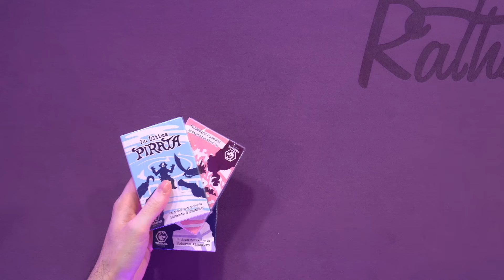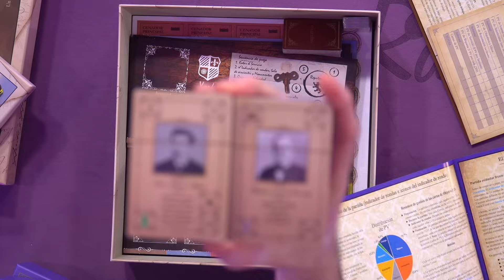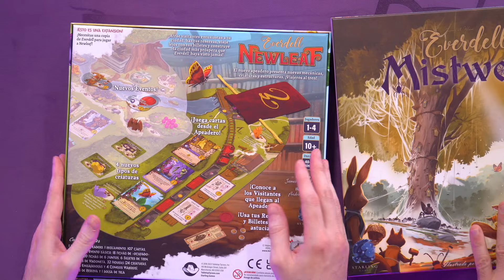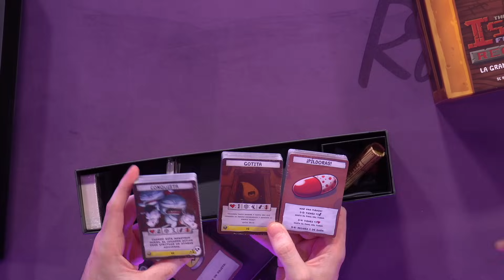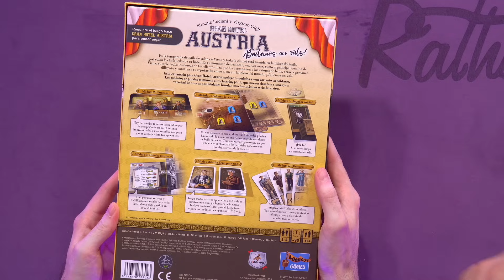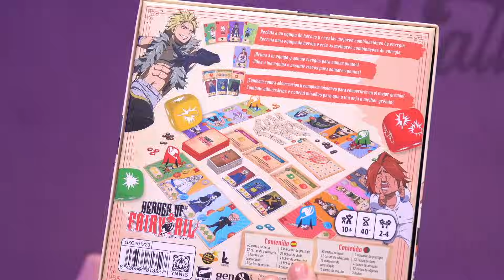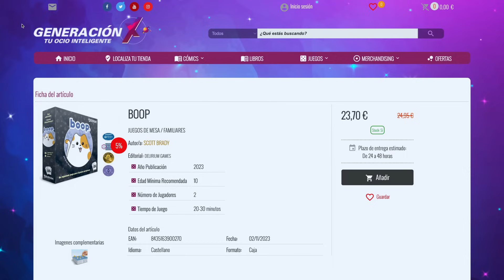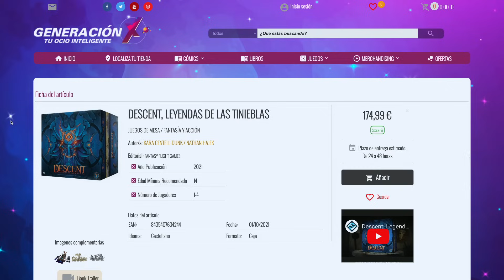LanzamienTOP - Diciembre 2023